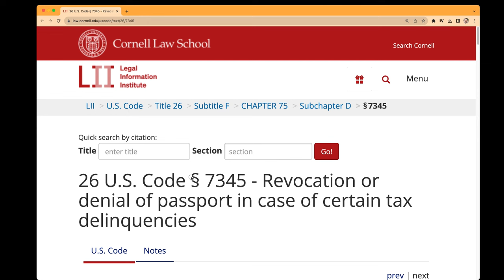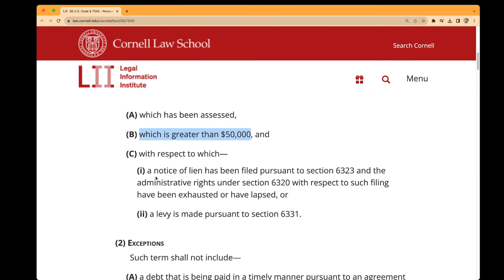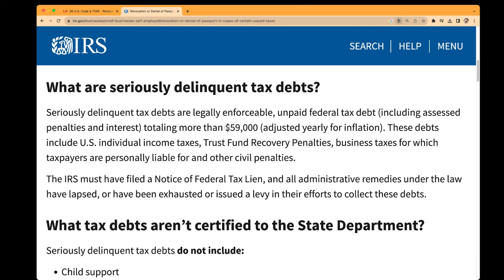What Happens If You Owe the IRS More Than $50,000? [9 Things]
to book your FREE tax relief consultation!

What happens if you owe the IRS more than $50,000? In this video, I tell you eight things that happen to you if you owe the IRS more than $50,000, and then at the end of the video I tell you what you should do if you owe the IRS more than $50,000. Leave any questions in the comments!

- 7 Secrets About Your Tax Debt the IRS Doesn't Want You to Know

Table of Contents:
0:00 What Happens If You Owe the IRS More Than $50,000?
0:36 Passport Issues
2:59 Loss of Streamlined Installment Agreement Payment Option
3:28 How Much You'll Have to Pay the IRS At a Minimum in an Installment Agreement
4:03 You May Be Stuck With Your Notice of Federal Tax Lien
5:32 Interest Accrual
6:23 Penalty Accrual
6:58 Loss of Business Installment Agreement Options
7:29 Potential Revenue Officer Assignment (for Payroll Taxes)
8:02 Increased Risk of IRS Wage Garnishments and Bank Levies
10:21 What Should You Do If You Owe the IRS More Than $50,000?